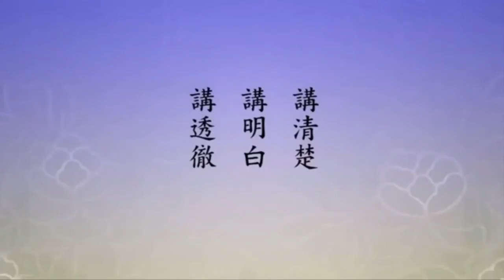Tôi đến cõi đời này làm gì vậy - Chính là vì chuyện này, đem bộ kinh này giảng cho rõ ràng,tường tận